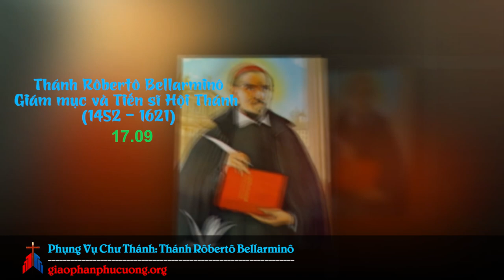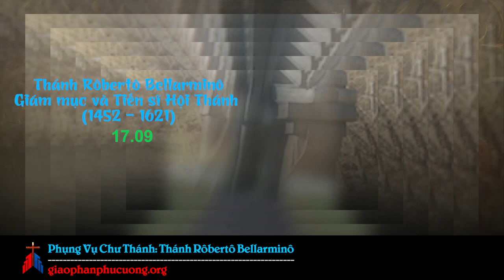17.09: Thánh Rôbertô Bellarminô - Giám mục và Tiến sĩ Hội Thánh (1452 - 1621)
Thánh Rôbertô Bellarminô sinh ngày 4 tháng 10 năm 1452 tại Montepulcianô. Cha ngài là Vinconzo Bellarminô. Mẹ ngài là Cynthia Cervini. Em Đức Giáo Hoàng Marcellô II. Ngay khi còn là một học sinh tại trường các cha dòng Tên. Ngài đã tỏ ra thông minh đặc biệt. Cha ngài đã định cho ngài theo học y khoa. Dầu vậy năm 1560, ngài xin gia nhập dòng Tên và đã được cha mẹ ưng thuận.

Theo học triết tại Rôma, ngài đã tỏ ra là một học sinh nổi bật. Từ Rôma ngài đã được gởi đi dạy học trong các trường của dòng Tên trong 4 năm tại Florence và Modevi. Lúc này ngài đã thông thạo tiếng Hy lạp và được chỉ định dạy cho các bạn cùng lớp. Dầu chưa làm linh mục, ngài thường được mời đi giảng và được coi như là nhà giảng thuyết từ bẩm sinh. Ngài học thần học trước hết ở Pađua, rồi sau ở Louvain và thụ phong linh mục tại đây năm 1570. Các bài giảng của ngài tại Louvain mang lại thành công đăc biệt. Anh em Tin Lành tại Anh cũng tìm đến nghe ngài và nhiều người đã trở lại. Với dáng nhỏ bé, ngài thường đứng trên ghế đẩu từ bục giảng.

Là giáo sư thần học tại Louvain, ngài rất mộ mến các tác phẩn của thánh Tôma. Trong các bài diễn thuyết, ngài đã chống lại một cách hữu hiệu nhưng đầy tình thương với các giáo thuyết khơi nguồn cho thuyết Jansenisme sau này. Thánh Robertô cũng thúc đẩy các sinh viên học tiếng Do thái và đã soạn cho họ một cuốn văn phạm ngắn gọn. Ngài đọc nhiều về các giáo phụ và các văn sĩ khác trong Giáo Hội, một nỗ lực còn ghi lại trong tác phẩm "về các văn sĩ trong Giáo Hội" (xb năm 1623).

Sau thời kỳ ở Louvain, ngài được trao phó thi hành một công việc khó khăn là làm giáo sư phụ trách các cuộc tranh luận tại Rôma. Các cha dòng Tên đã tổ chức việc diễn giảng này nhằm trả lời bằng ngôn ngữ thời đại đối với các cuộc tấn công của anh em Tin Lành. Suốt 11 năm, thánh Robertô đã nỗ lực cho công cuộc này với sự thành công rực rỡ. Nhiều sinh viên của ngài đã trở thành thừa sai tại Anh và tại Đức. Một số người đã đổ máu vì đức tin tại Anh.

Các bài diễn thuyết của ngài được xuất bản lần đầu tại Ingolstudt, từ năm 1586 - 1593 dưới tựa đề "các cuộc tranh luận về đức tin Công giáo chống lại các người theo lạc giáo thời nay". Có 20 ấn bản khi ngài còn sống và nhiều ấn bản sau này nữa. Đây là một công trình bảo vệ đức tin đầy đủ nhất của Giáo Hội có được và suốt ba thế kỷ liền nó là áo giáp cho các nhà giảng thuyết và các văn sĩ.

Những trách vụ khác thánh Robertô đảm nhận thời kỳ này là tu chính tác phẩm chú giải của Salmeron, một bạn dòng, làm việc trong ủy ban tu chính nghi thức phụng vụ Rôma và bản Kinh Thánh phổ thông. Ngài cũng góp phần lớn cho Đức Sixtô V trong việc ấn hành các tác phẩm của thánh Ambrosiô.

Với vai trò thần học gia của Đức Hồng y Goetni. Vị đặc sứ của Đức Giáo Hoàng tại Pháp năm 1589, thánh Robertô chứng tỏ rằng: Ngài là một nhà ngoại giao lẫn một học giả có khả năng. Việc đại diện tại Paris thật nặng nhọc. Nhưng thử thách lớn lao nhất lại đến từ một phía khác. Đức Giáo Hoàng Sixtô V quyết định đặt cuốn I trong bộ những cuộc tranh luận vào sổ sách bị cấm. Đức Giáo Hoàng không bằng lòng với chủ trương của thánh Robertô, cho rằng uy quyền của Giáo Hoàng trực tiếp trong các vấn đề vật chất, và nếu có thì chỉ qua uy tín tinh thần mà thôi. Chủ trương này đã trở nên thông thường trong Giáo Hội ngày nay. Nhưng Đức Sixtô đã qua đời và Đấng kế vị ngài đã rút lại quyết định. Dầu bị thử thách nhưng thánh Robertô đã góp phần vào ấn bản Kinh Thánh thời Đức Sixtô và đã viết tựa cho ấn bản cũ được vạch ra với một tinh thần bác ái.

Thánh Robertô liên tiếp làm cha tinh thần và viện trưởng của học viện Rôma, rồi làm bề trên tỉnh dòng Naples. Tại Rôma ngài hướng dẫn một thánh trẻ dòng Tên là Luy Gonzaga. Tại Naples, chính ngài được một cha dòng Tên khác là thánh Bernadiô Realinô sau này gọi là thánh.

Bị ép buộc nhận chức Hồng y năm 1599, từ đó ngài lo các việc cho toàn thể Hội Thánh, chẳng hạn như vụ án Galilêô và cuộc tranh luận về ơn thánh giữa các cha dòng Đaminh và dòng Tên.

Ngài làm Tổng Giám mục Capua trong ba năm, rồi chấm dứt những ngày hạnh phúc ấy vào năm 1605 khi ngài được triệu về Rôma và cầm viết bênh vực Giáo Hội. Liên tiếp ngài dàn xếp với Fra Paolo Sarpi miền Venice, với vua Giacôbê I nước Anh và với văn sĩ Pháp Guillaume Barchony.

Thánh Robertô qua đời ngày 17 tháng 9 năm 1621, được phong thánh năm 1928 và được đặt làm Tiến sĩ Hội Thánh năm 1931.